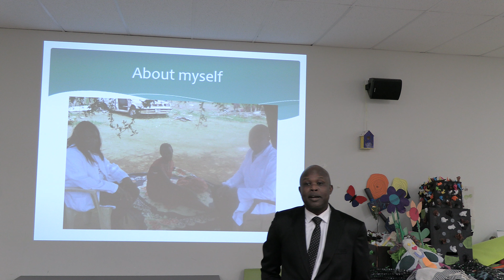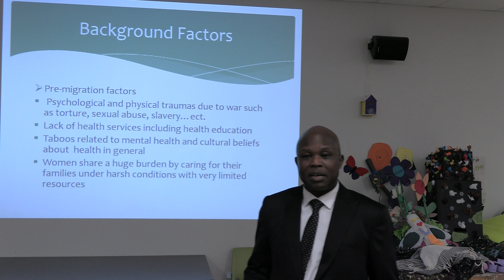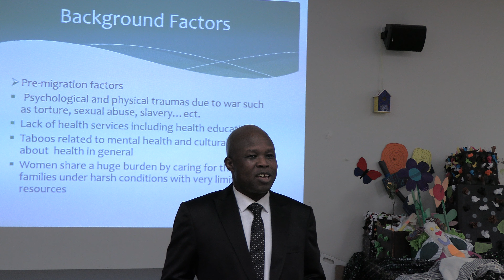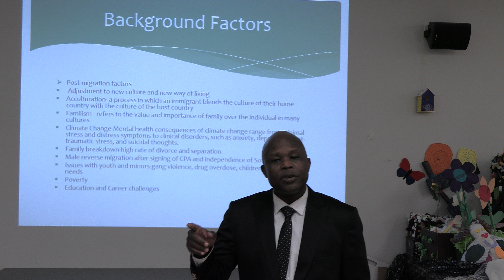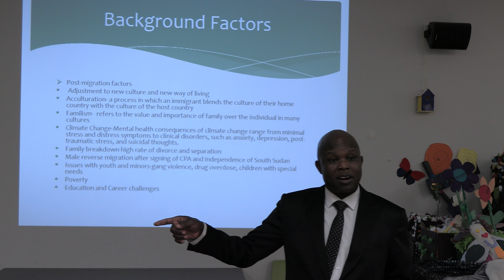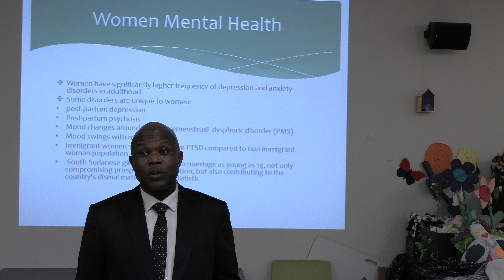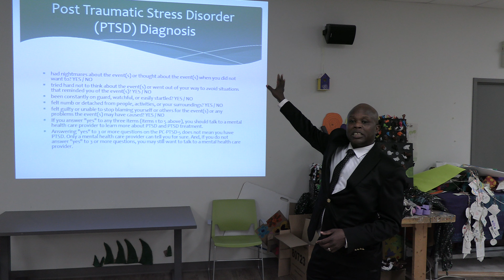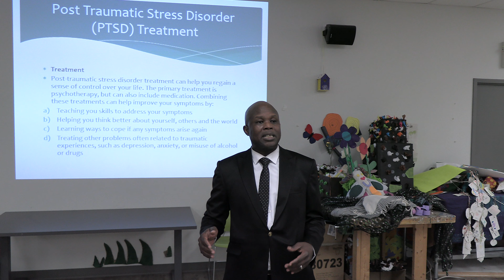South Sudanese women Empowerment Series workshop on women's metal and general health